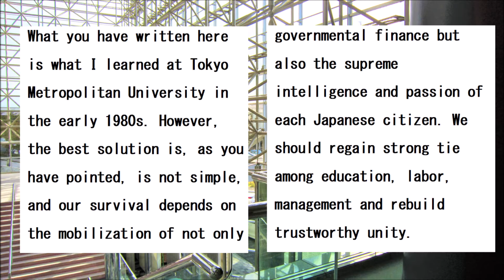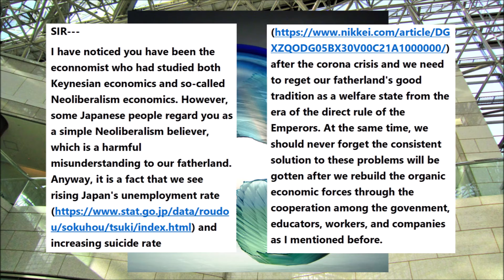Dear Mr. David Atkinson 拝啓 アトキンソン様 15 Nov. 2021